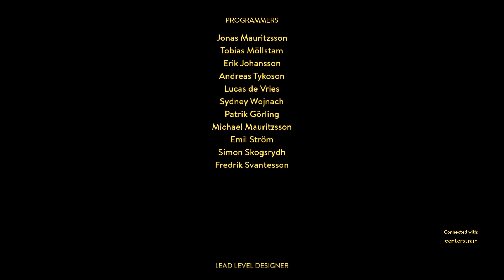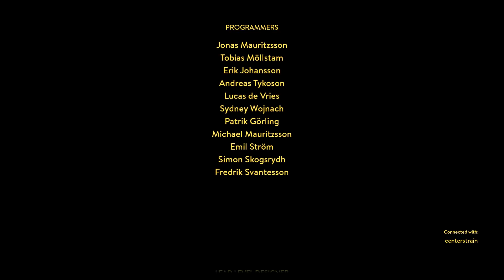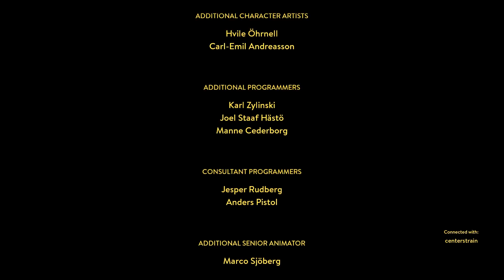A Way Out - Let's Play - Part 5 - "Conflict (Both Endings)" | DanQ8000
"CONFLICT (BOTH ENDINGS)"

With Commentary
PC Gameplay
1080p 60 FPS

A Way Out is an action-adventure game developed by Hazelight Studios and published by Electronic Arts under their EA Originals program. It is the second video game to be directed by Josef Fares after Brothers: A Tale of Two Sons. Announced at E3 2017, the game will only be able to be played in either online or local split screen co-op between two players, with no single player mode. The game is currently scheduled for release on Microsoft Windows, PlayStation 4 and Xbox One on March 23, 2018.

A Way Out follows prison inmates Vincent, freshly incarcerated and sentenced to 14 years, and Leo, who has served six months out of eight years. The two inmates initially clash, but after Vincent helps Leo win a fight they warm up two each other. The pair various items to help them escape.